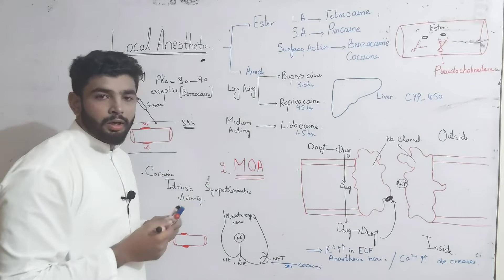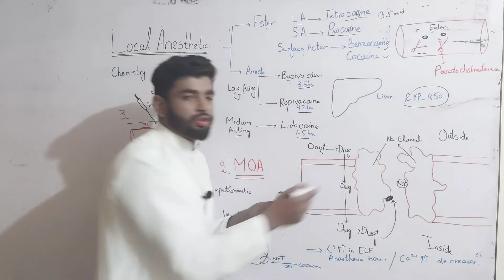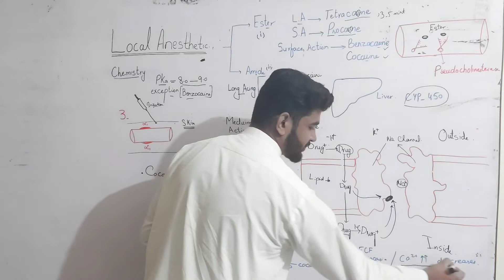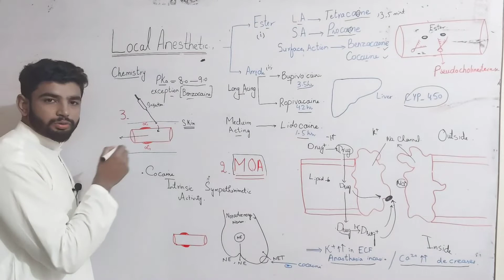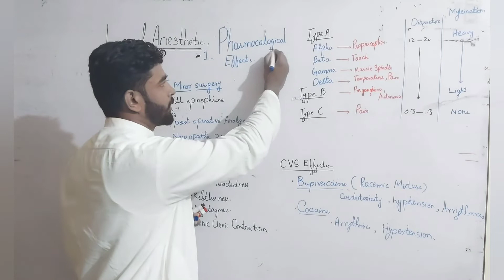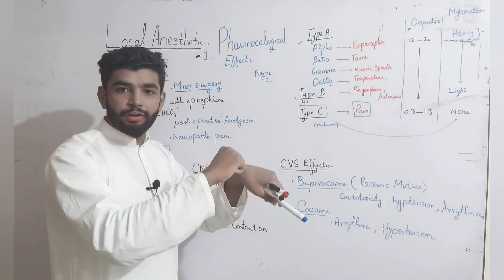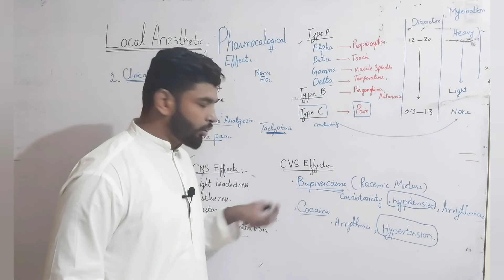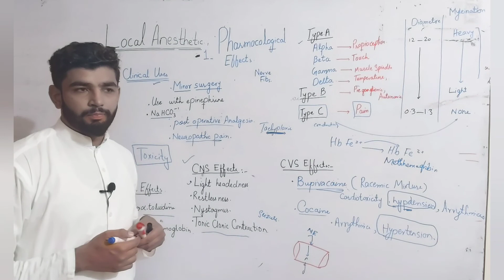CNS Pharmacology |Local Anesthetics | Classification?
CNS Pharmacology |Local Anesthetics | Classification? pharmacy medicose fever

What types of local Anesthetics are there?
Benzocaine.
Chloroprocaine.
Cocaine.
Procaine.
Proparacaine.
Tetracaine.
Amylocaine.
Oxybuprocaine.
esthetics

What are local anesthetics used for?
Local anaesthesia involves numbing an area of the body using a type of medicine called a local anaesthetic. These medicines can be used to treat painful conditions, prevent pain during a procedure or operation, or relieve pain after surgery.